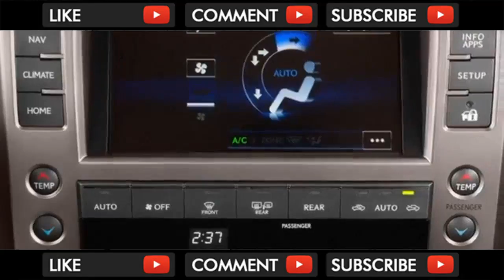AMAZING !! 2018 Lexus Gx Comfort Quality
2018 Lexus Gx Comfort Quality

The Lexus GX covers its packaging and functional shortcomings with lots of leather. Lexus outfits the GX 460 like the old-world SUV it is. That’s both good a... . Video Title 2018 Lexus Gx Comfort Quality REVIEW Copy .